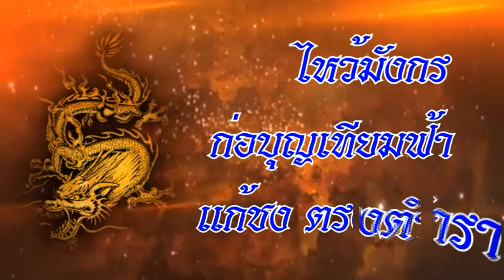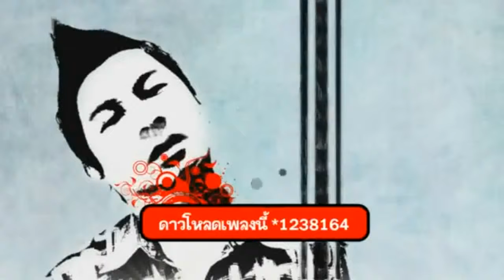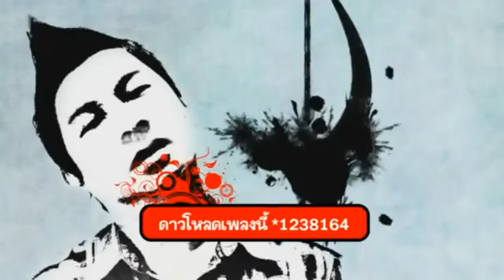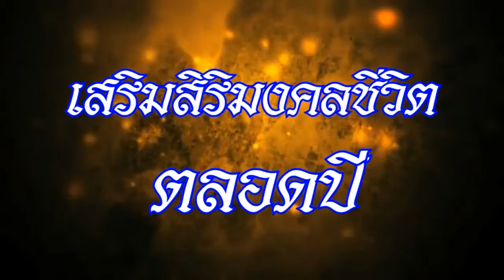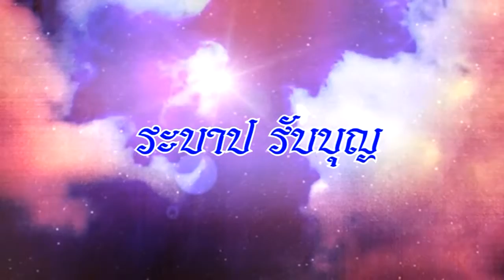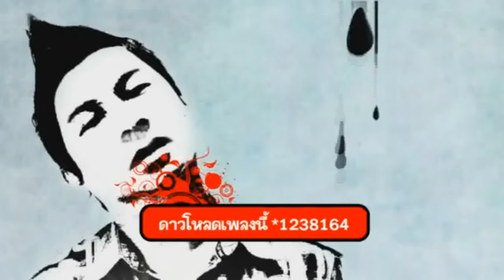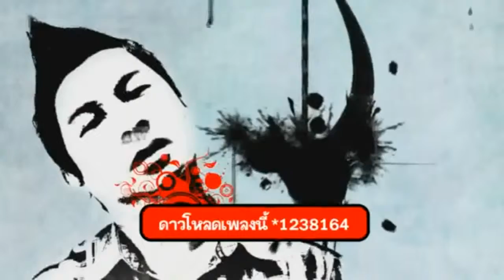ธนบุรีวาไรตี้ Shaw 12 1 56 EP 2